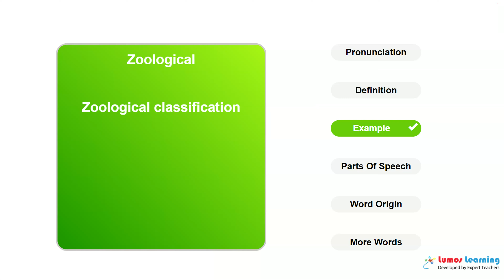ZOOLOGICAL - Definition, pronunciation, grammar, meaning - Practice grade 10 vocabulary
ZOOLOGICAL - pronunciation and meaning. This video helps you learn the word ZOOLOGICAL. It includes pronunciation, spelling, sample sentences, definition and parts of speech. This word is suitable for students in grade 10. There are several grade 10 reading passages such as From, THE GORILLA AND OTHER APES., that use the word ZOOLOGICAL. You can learn additional grade 10 words and answer interactive quizzes by visiting